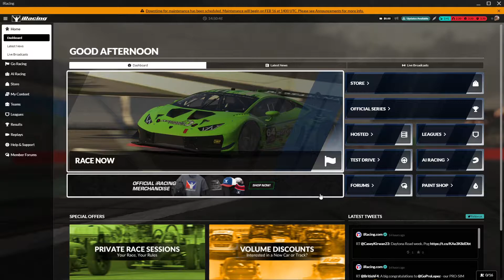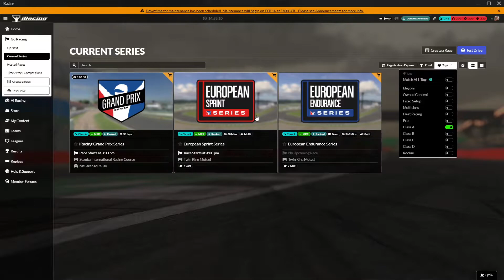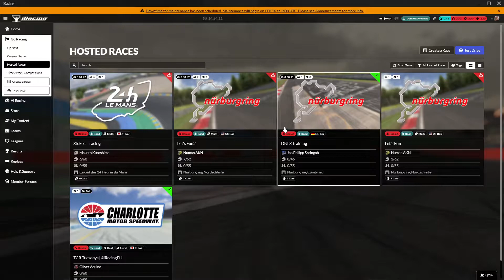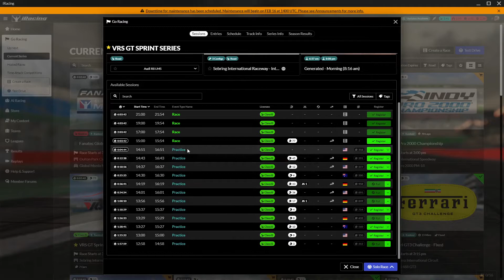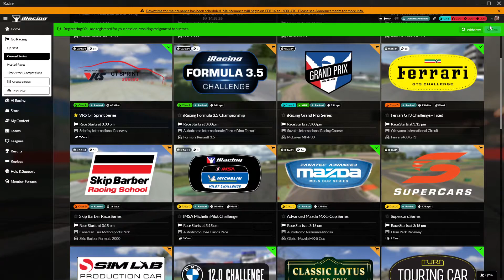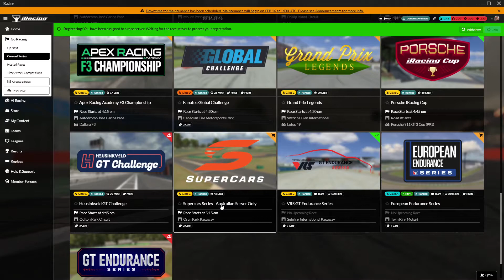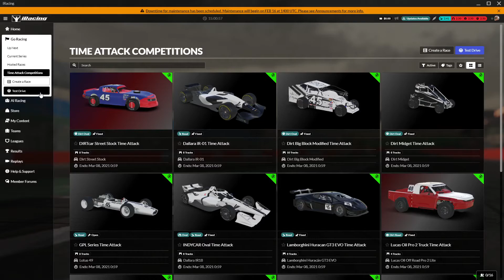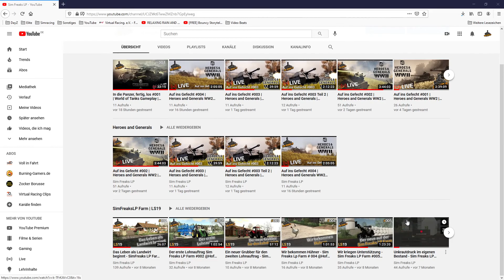iRacing für Anfänger 2021 | Folge 2: Race Sessions, TimeTrials & Co | iRacing Tutorial Guide DEUTSCH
Es hat sich viel getan seit der ersten Folge meines iRacing Einsteiger Tutorials im Jahr 2020. Endlich geht es weiter mit meiner beliebten Tutorialreihe. In einer 2021er Neuauflage erkläre ich euch wieder Schritt für Schritt den Einstieg in die Welt von iRacing. Heute zeige ich euch wo ihr alles für den regulären Rennbetrieb in iRacing findet.

Neu im Simracing und noch viele Fragen in Sachen Hardware?

Ihr habt auch Bock auf iRacing und möchtet euch Anmelden? Dann nutzt dazu doch bitte folgenden Link und Unterstützt damit meinen Kanal:

Hey... dir hat dieses Video gefallen und du würdest gerne mehr sehen?

Alle Unterstützer werden von mir im Livestream namentlich genannt =).
Meine Social Media Kanäle:

Mein System:

Logitech G432 Gaming-Headset

Fanatec McLaren GT3 Wheel
Fanatec P1 Alcantara Wheel
Fanatec CSL Elite Pedale inkl. Loadcell
DIY Buttonbox
- USB Encoder
- Schalter / Taster

7" LCD Display als Dashboard

Meine Handschuhe

DIY Rig aus Holz - Mega stabil, vollständig selbst geplant und gebaut für schlappe 35 Euro Material einschließlich TripleScreen Monitorhalterung..